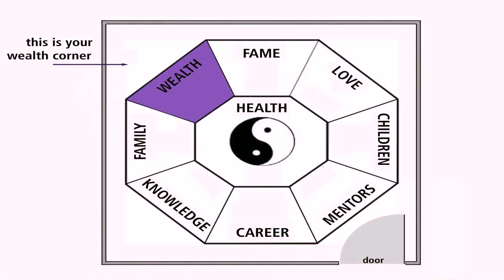Best Home Office Designs 2015 (see description) (see description)